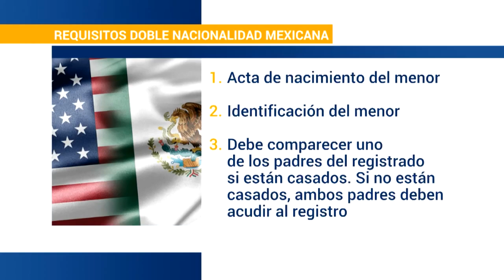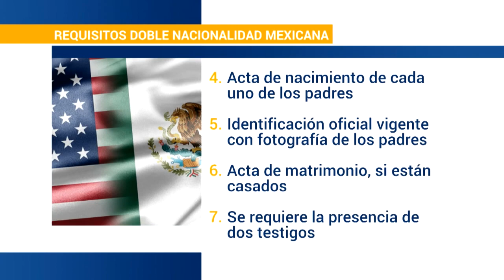¿Cómo obtener la nacionalidad mexicana desde Estados Unidos?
🇺🇸 🇲🇽 Existen muchos beneficios de obtener la nacionalidad mexicana desde Estados Unidos: Derecho a votar, derecho a cambiar residencia sin necesidad de visa, ingresar a territorio nacional y comprar propiedades.

¿Quiénes pueden obtener la nacionalidad mexicana? ¿Es posible heredarla de los padres o abuelos? A continuación te explicamos.